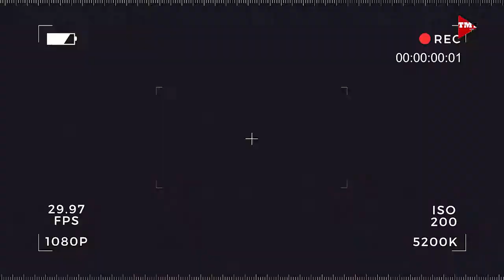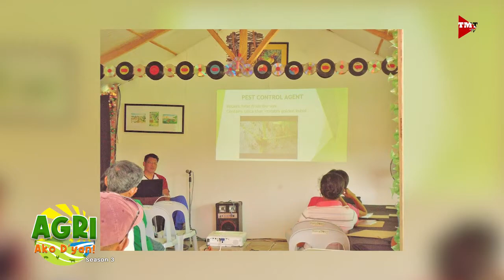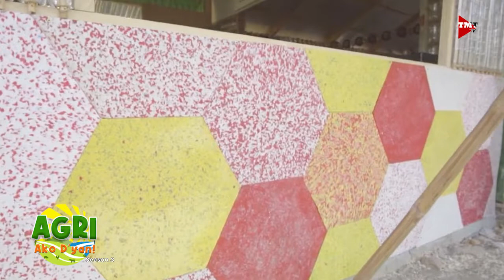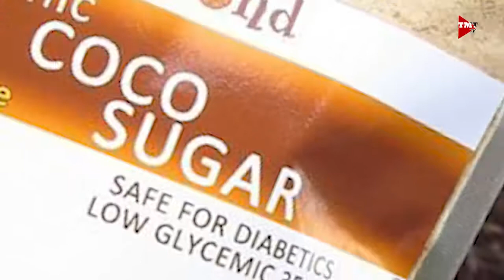Pagsulong ng Organic Farming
Isulong ang organic farming. Alamin natin mula kay Mr Jet and Ms Checcs Orbida.